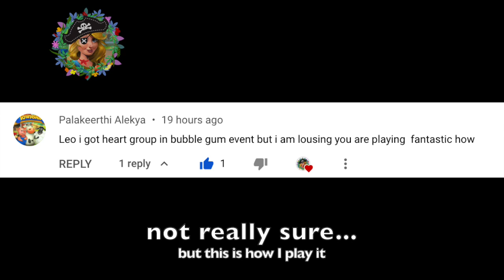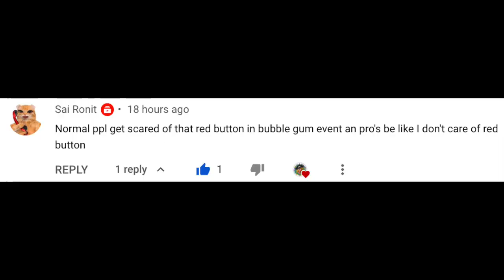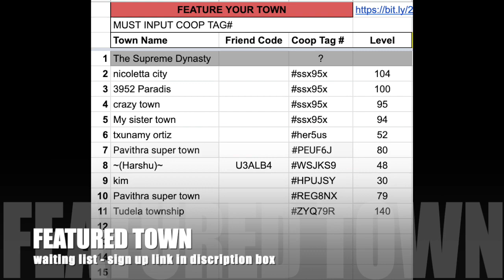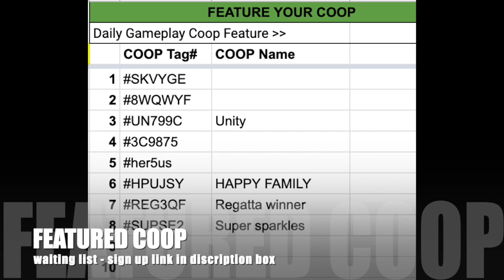Township || Pirate Treasure BANKRUPT 500+ TCASH 🏴‍☠️Unlocked PIRATE SHIP PORT Skin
THE. MOST. EPIC. FAILURE. YOU'VE. EVER. SEEN -- but seriously, how can I have this much bad luck ?!? 😫but anyways...here is my gameplay for Pirate Treasure & Unlocking Pirate Ship Port Skin...